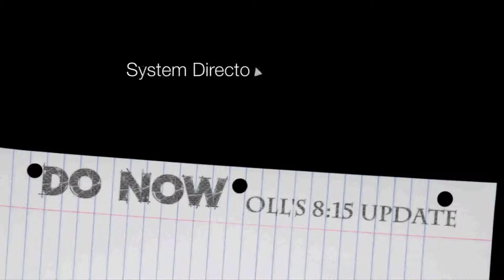DO NOW: 2-25-13